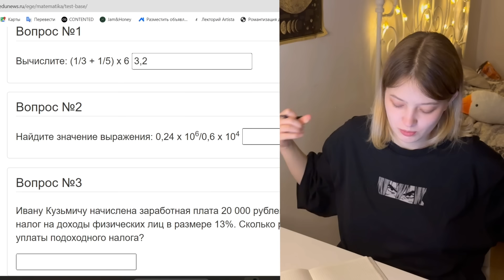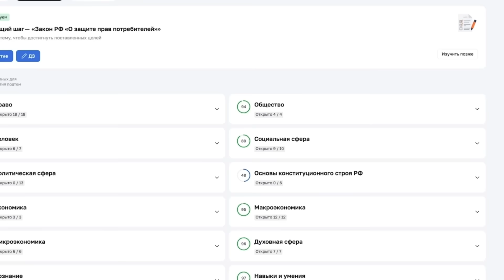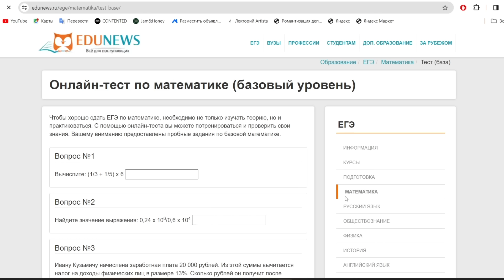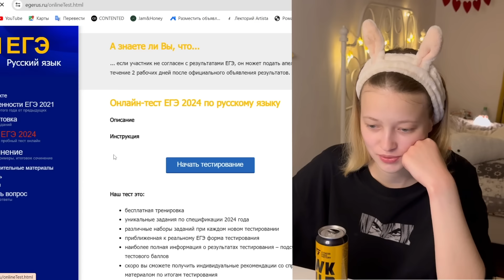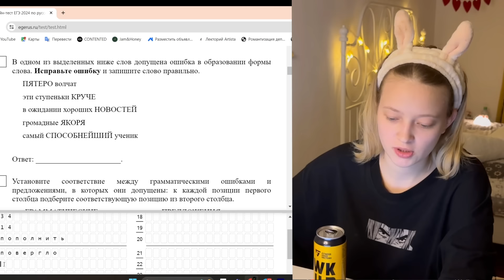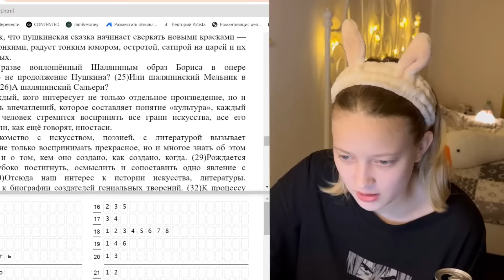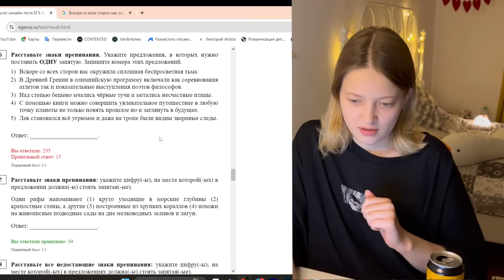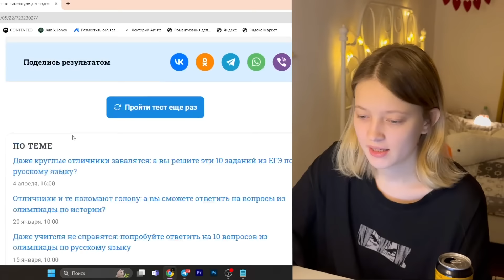ПЕРЕСДАЮ ЕГЭ спустя 2 года (всё плохо)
🔥Готовьтесь к ЕГЭ и ОГЭ на высокие баллы вместе с Умскул
⚡️супер предложение: 4 предмета по цене 1 при записи на курс Флеш

• соц. сеть с картинками - @anyamurm

- FAQ -
• сколько тебе лет? — мне 19
• на какую камеру ты снимаешь? — iphone 14 pro max
• где ты делаешь обложки? — photoshop cs 6
• где ты живёшь? — в санкт-петербурге
• когда у тебя день рождения? — 8 августа
(информация из FAQ действительна на момент выхода видео)

0:00 почему решила пересдать?
1:01 мои баллы 2 года назад
1:23 попробуем снова!
1:51 математика (база)
12:53 результаты по математике
14:47 русский язык
25:40 результаты по русскому
29:11 литература (ну типа)
33:18 результаты по литературе
34:49 выводы

ООО "УМСКУЛ МАРКЕТИНГ" ИНН 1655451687
Erid: LjN8KRq5S